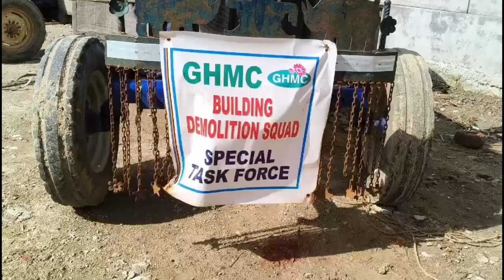Construction Building demolished by ghmc special taskforce Hafeez pet division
House construction is going on in plot number 148,149,150 in Hafizpet Division Vaishalinagar under Serilingampally Zonal Chandanagar Circle.

These three structures fall within the buffer zone of Madinaguda Erla Cheruvu in Survey No. 26. has been confirmed by Serilingampally Irrigation AEE.

No NOC has been issued for these structures.

Chandanagar Circle Town Planning Officers sanctioned construction of three houses without issuing NOC by Irrigation Officers.

Khaisar Khan Chief Editor Editor Of Crime Time News.